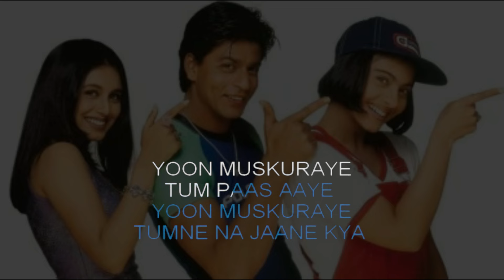Kuch Kuch Hota Hai | Karaoke With Lyrics | High-Quality Karaoke Tracks | Hindi Karaoke Shop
If you love what you hear and want the full version, just click on the given